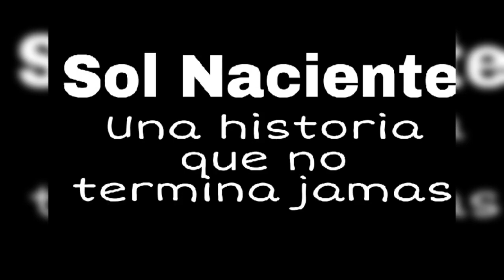Yo te tenia a ti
Sol Naciente
Unicos